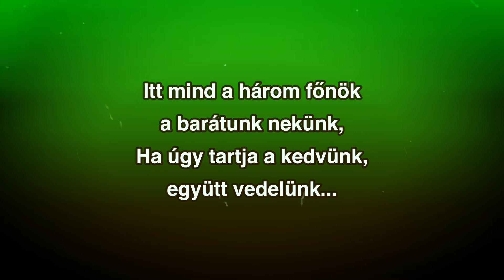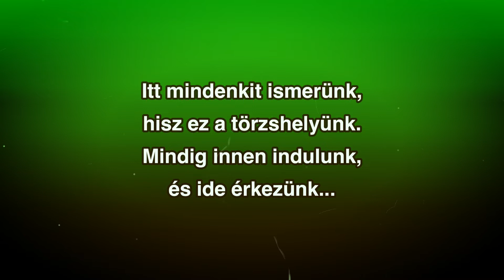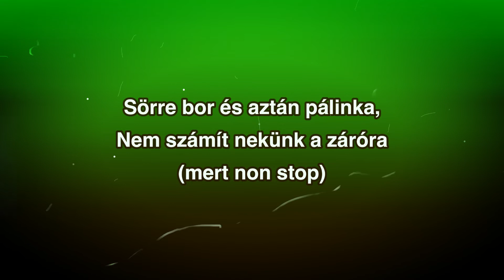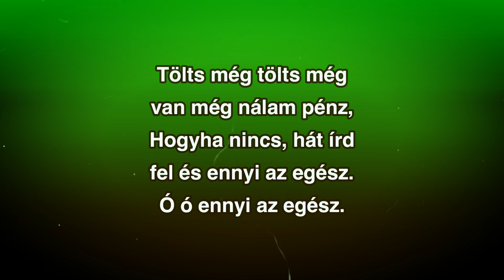Oi Bois (HU) - Törzskocsma. Lyric video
From album "Oi Bois"

Meggondolja az ember, hogy piára hol költ,
Mi egy helyre járunk csak, úgy hívják, hogy ZÖLD.
Itt mind a három főnök a barátunk nekünk,
Ha úgy tartja a kedvünk, együtt vedelünk...
Ó ó együtt vedelünk. azt mondom..
Tölts még tölts még van még nálam pénz,
Hogyha nincs, hát írd fel és ennyi az egész.
Ó ó ennyi az egész.

A pultos lányok tudják jól, hogy mikor mit iszunk.
A zenegépből OI zene szól, ez a himnuszunk.
Itt mindenkit ismerünk, hisz ez a törzshelyünk.
Mindig innen indulunk, és ide érkezünk...
Ó ó ide érkezünk...azt mondom...

Sörre bor és aztán pálinka,
Nem számít nekünk a záróra ( mert non stop)
Borra sör, az mindig meggyötör,
Fejbe vág mint egy vasököl.